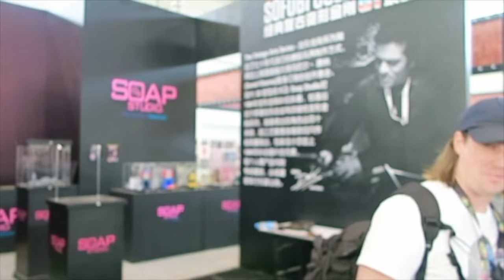Yaya Han Vlog: Beijing Comic Con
Yay! I went to China and had such an amazing weekend with all the cosplayers in Beijing!! Learned a lot about the cosplay scene over there, and had some big feelz moments.
Watch for awesome costumes, and listen to me talk in Mandarin, lol!!